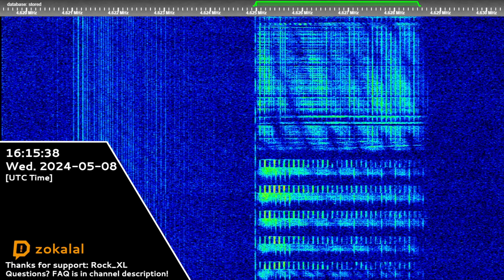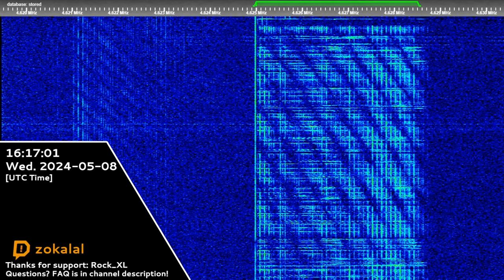The Buzzer | 08th May 2024 | "Monolith" Voice Message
"The Buzzer" is a Russian military station that broadcasts on 4625 kHz.
Transcript:
НЖТИ 64571 ТУХЛЯТИНА 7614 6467
Hope you will enjoy! 😉